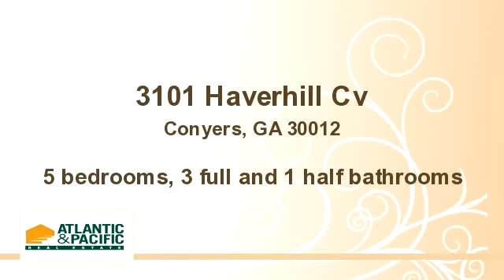3101 Haverhill Cv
Enjoy this video of 3101 Haverhill Cv